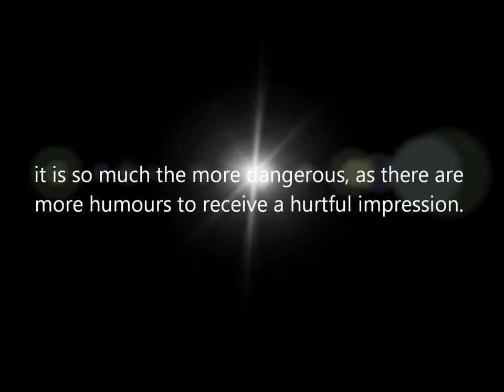Sir Philip Sidney excerpt2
Excerpt of Sir Philip Sidney's letter to Queen Elizabeth I